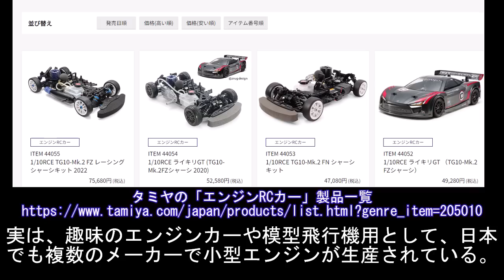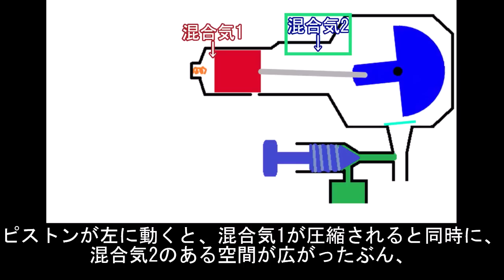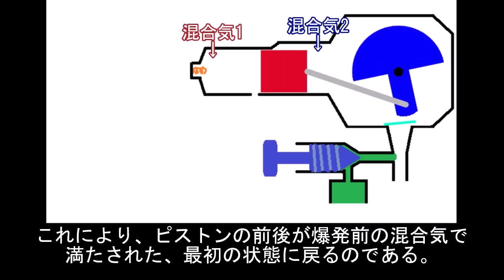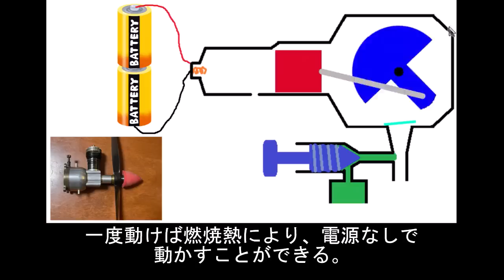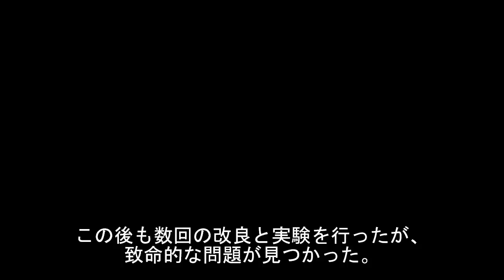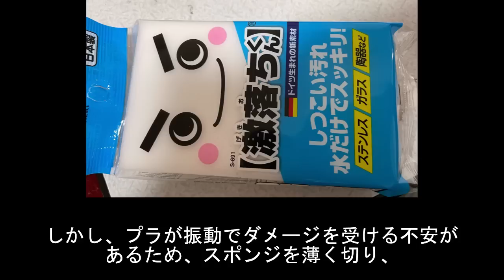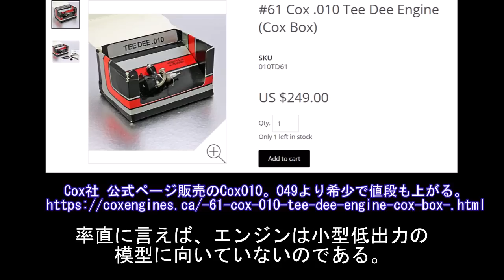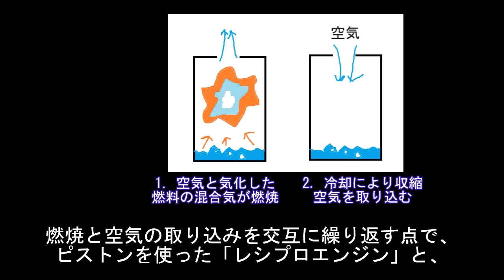プラレールにエンジンは搭載できるか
今までプラレールに三相誘導モーター、蒸気機関など鉄道の動力を積んできました。今回は鉄道では電車と並ぶ主力の動力源かつ、投稿者の一番好きな「気動車」の動力であるエンジンをプラレールに搭載できるかを検証します。

0:00  注意・導入
0:42  Cox049とは
1:31  2ストロークエンジンの原理
4:05  車両開発
9:13  走行
10:47  おまけ（パルスジェットエンジン）

【追記】パルスジェットが偶然にも小型飛行機への実用性が再注目されてるらしいです↓